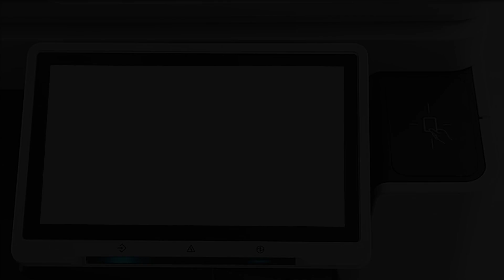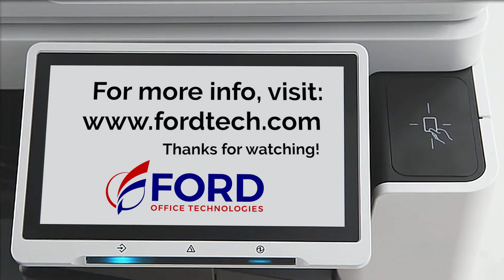Scan to OneDrive from a Canon MFP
Today, we're going to provide you step-by-step instructions on how you can scan to your OneDrive accounts from your Canon MFP. A lot of businesses are moving to a cloud environment. It helps you collaborate, stay secure, and it's convenient for all your team members. A lot of customers that we're working with find it difficult to connect their Canon copiers to their OneDrive accounts. In today's video, we're going to give you step-by-step instructions on how you can do that.